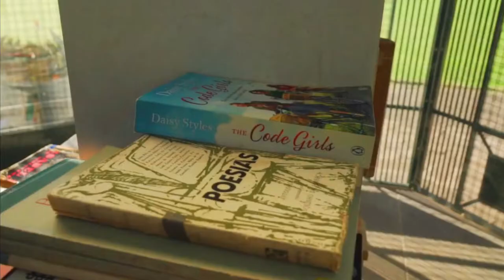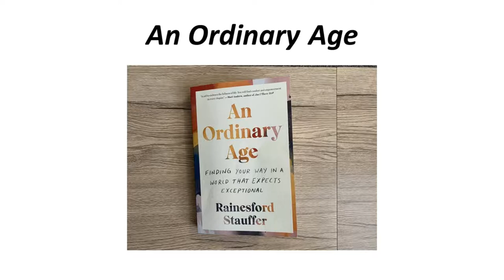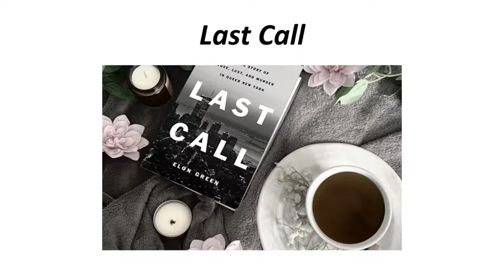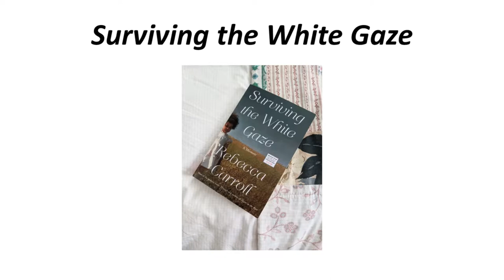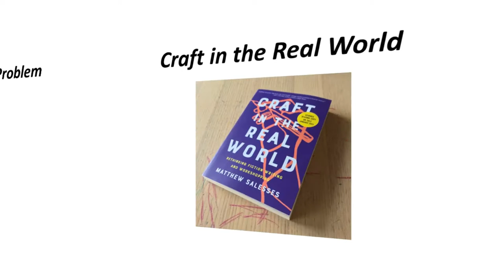10 Best Non - Fiction Books of 2021 [ So Far ] l The Book Haul l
Hello Guys!
I hope everyone fine and doing well.
This video is all about, The 10 Best Nonfiction Books of 2021 (So Far). Nothing expands the mind—or the heart—quite like a superb work of nonfiction. But if you hear "nonfiction" and think "dry as a bone," don't get it twisted. Nonfiction doesn't have to feel like homework—in fact, the very best of it can be just as much of a page-turner as a thriller. Our favourite nonfiction of the year encompasses everything from reporting on the global climate crisis to literary essays about motorcycles. This list has true crime, memoirs about identity, and firmament-shattering works that know no boundaries. No matter what your nonfiction niche is, there's something for everyone here.
1.The Hard Crowd, by Rachel Kushner
2.Jackpot: How the Super-Rich Really Live―and How Their Wealth Harms Us All, by Michael Mechanic
3.An Ordinary Age, by Rainesford Stauffer
4.On Violence and On Violence Against Women, by Jacqueline Rose
5.Last Call, by Elon Green
6.A Swim in a Pond in the Rain, by George Saunders
7.Under a White Sky, by Elizabeth Kolbert
8.Surviving the White Gaze, by Rebecca Carroll
9.We Had a Little Real Estate Problem, by Kliph Nesteroff
10.Craft in the Real World, by Matthew Salesses